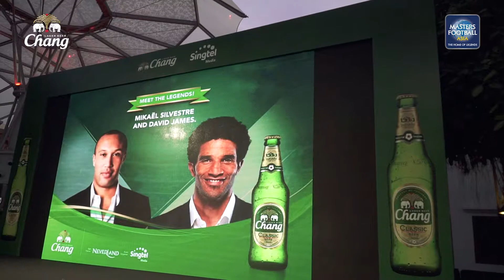James and Silvestre watch Man United vs Liverpool live in Singapore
Masters Football Asia worked with Chang Beer to bring Mikael Silvestre and David James to Singapore for a Manchester United vs Liverpool FC viewing party. Fans got to meet the stars, grab their autographs and watch the games alongside their football idols.

Interested in bringing football masters to meet your audience, clients or staff in Asia?